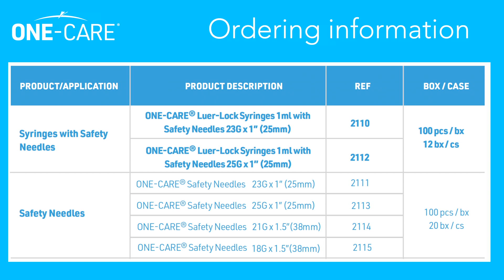MediVena ONE-CARE® LUER-LOCK Syringes with Safety Needles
MediVena ONE-CARE® Luer-Lock Syringes with Safety Needles V1